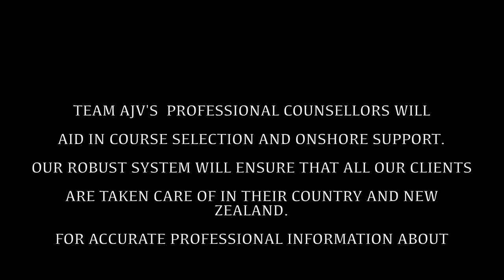Studying Business Information System from Northtec | Daniya Thomas | New Zealand